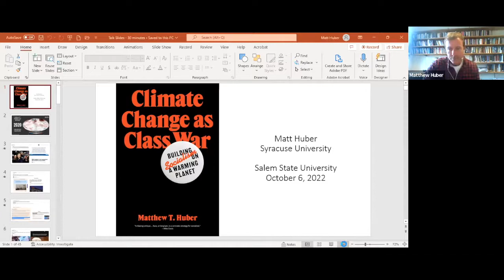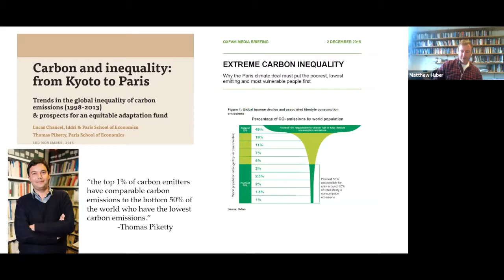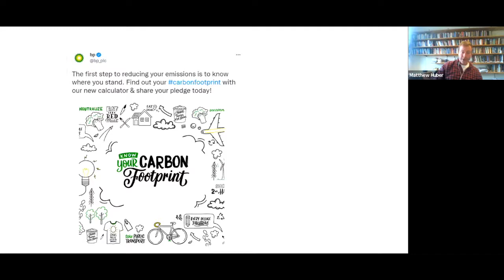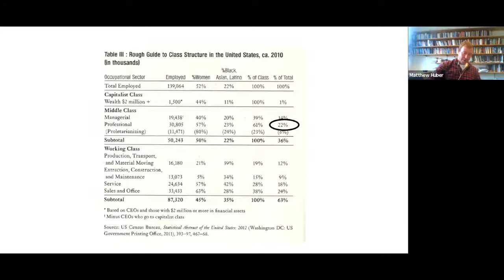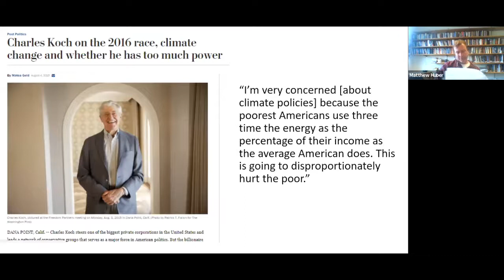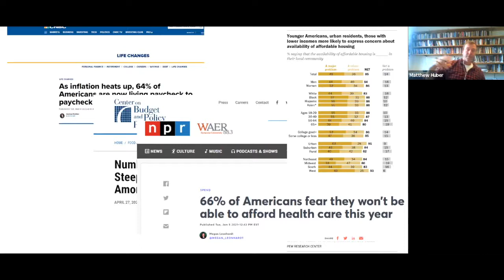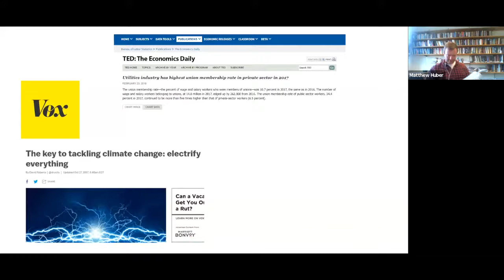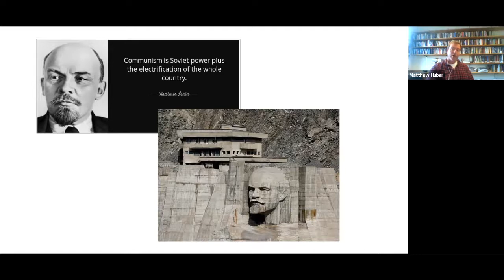Climate Change As Class War: Prof. Matthew Huber (moderator Prof. Noel Healy)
In this webinar Prof. Noel Healy (SSU Geography + Sustainability Department) hosts a discussion with Prof. Huber about his new book “Climate Change as Class War: Building Socialism on a Warming Planet” (Verso Books, 2022). This was a guest talk for Dr. Healy's Salem State University class.

Professor Huber argues in his new book that the carbon-intensive capitalist class must be confronted with its disproportionate effect on the climate. Yet, at present the climate movement is unpopular and rooted in the professional class, where it remains incapable of meeting this dizzying challenge. As an alternative, Huber proposes a climate politics to appeal to the majority—the working class—and he evaluates the Green New Deal as a first attempt to channel working-class material and ecological interests. He advocates building union power in the very energy system that must be transformed. In the end, winning the climate struggle will require an internationalist approach based on planetary working-class solidarity.